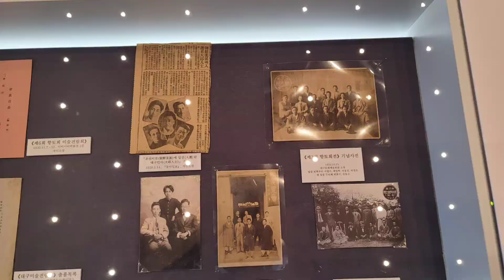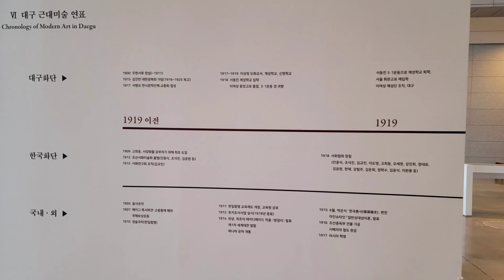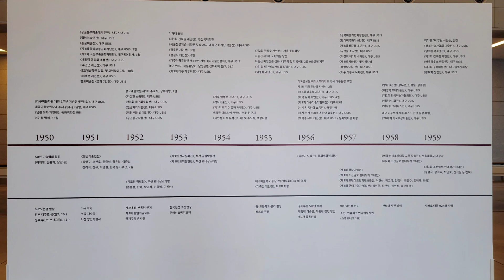대구근대미술 아카이브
대구미술관 개관10주년기념.